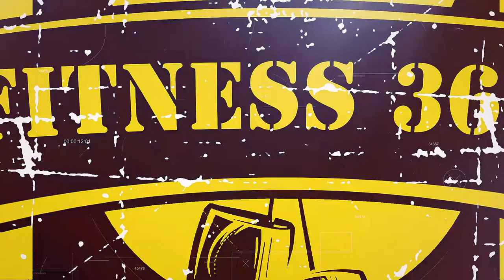Fitness365 Promo Video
Filmed by Digital Boy Filmworks and UFO GRAPHIX.